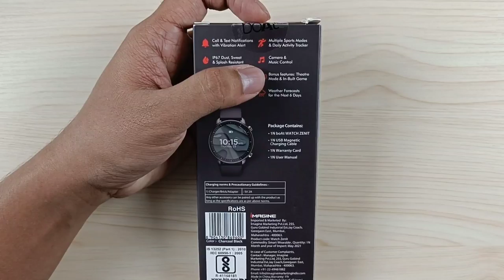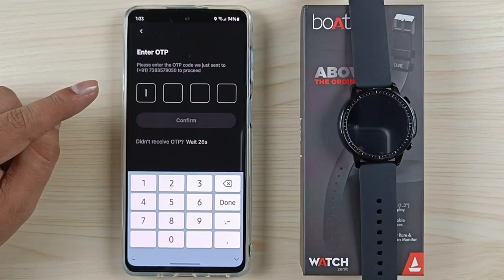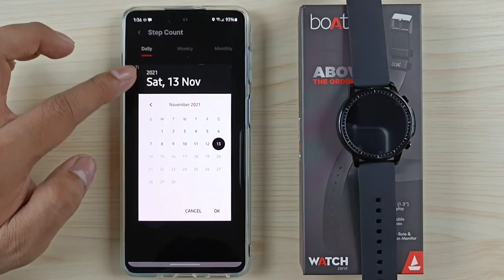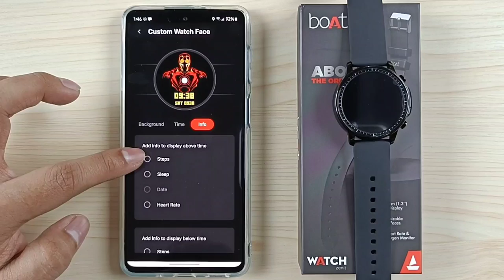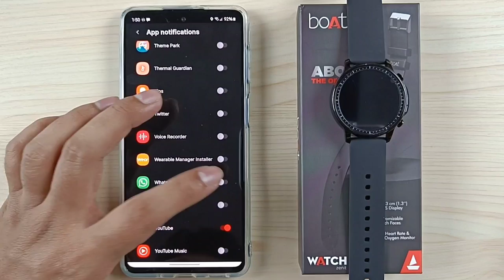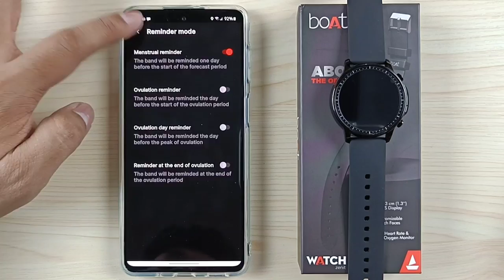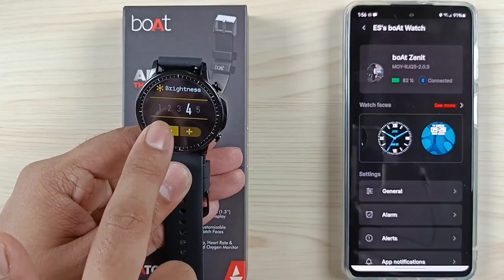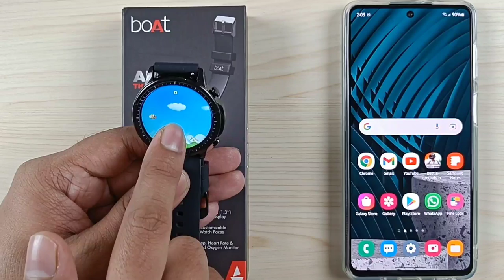Boat Watch Zenit Full Setup Guide With Review